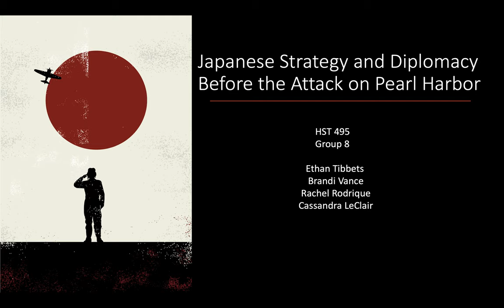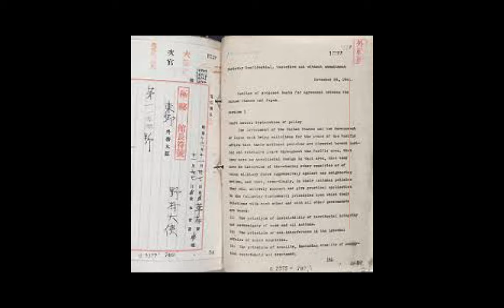Japanese Strategy and Diplomacy Before the Attack on Pearl Harbor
HST 494 Group Project #1